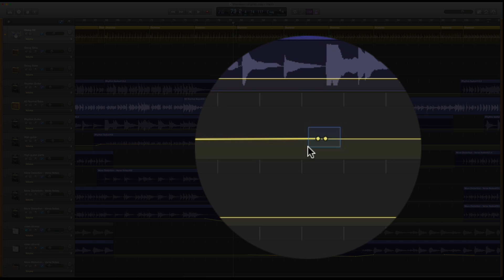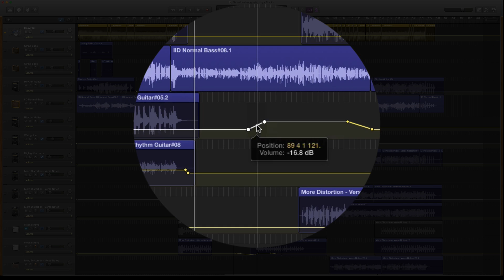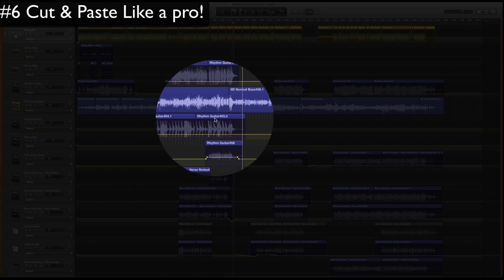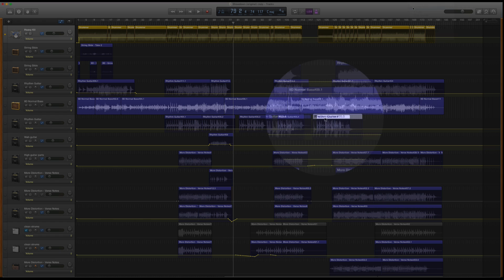Garageband Tutorial: Efficiency and Automation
Advanced Garageband Tips on Automation, these are the most powerful features of GB. You should know how to use them!